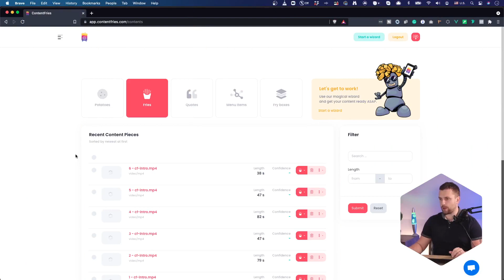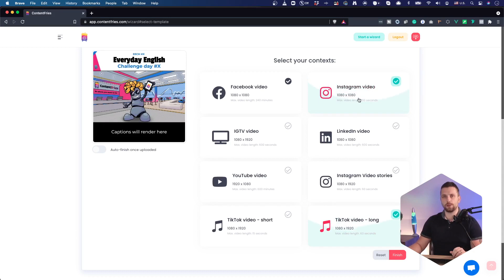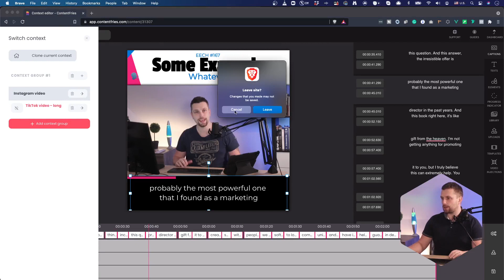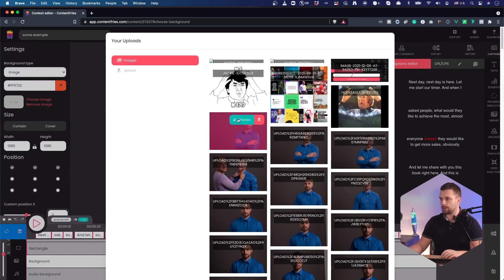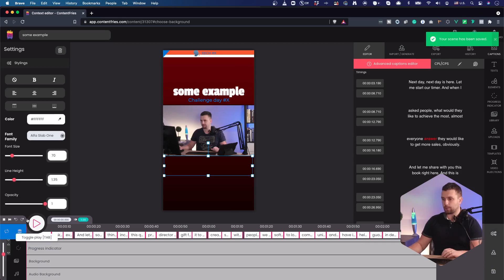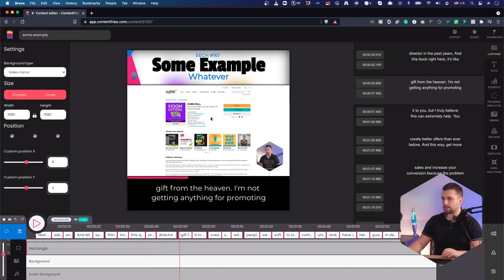#6 - How To Use The Context Editor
Context Editor is the next tool you can use to multiply and repurpose your content quickly. Watch this video to see how.

This video is a part of the onboarding video series.